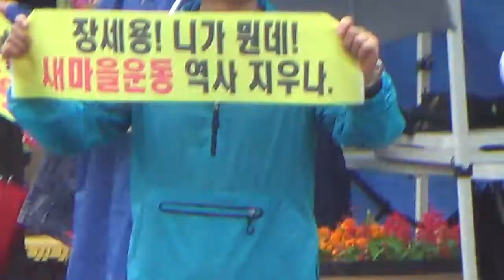[한국유통신문.com] 새마을테마공원 취소 반대 집회 현장(6)-2018년 7월 2일